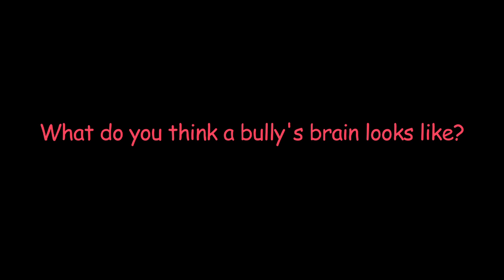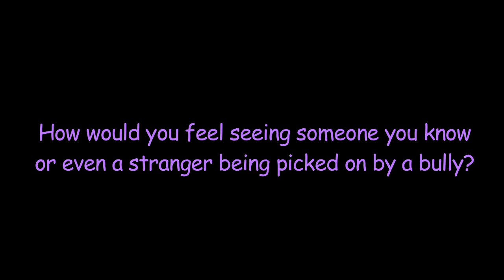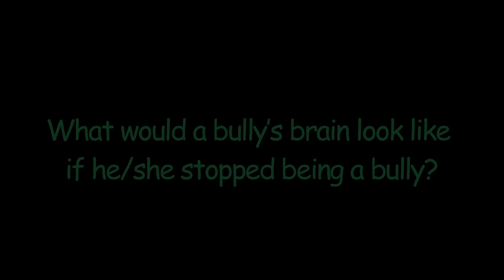A Bully's Brain - Part 1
We've examined bullying from all angles, except the one organ which is responsible for so many of our human functions. The Brain.

What does a bully's brain look like? How is it functioning in that moment?

In the first collaboration of its kind, Neuro.RAPT; a newly launched science collaborative and StudentsXpress; a magazine for students that promotes creativity, literacy and expression, examined the neural underpinnings of bullying from the perspective of students from Hamilton Elementary (Chicago, IL), in both kindergarten/first grade and middle school. Through interviews and art pieces, viewers will journey into a bully's brain.

In Part One, students from kindergarten and first grade share their perspective.

This projects aims to create greater awareness of the capabilities of our brain and its ability to choose between right and wrong, the ability to be more conscious of our actions so that we can make the world a better place - a place where bullying is no longer an option for all generations.

This project gently touches upon:

    The neuroscientific aspects of bullying through the use of metaphorical questions
    that touch upon the brain's plasticity (the ability to change)
    Emotions (our limbic system)
    Forgiveness
    Empathy
    Genetics vs environment

The Art Project
Students were given a sketch of a brain. (not designed anatomically correct) and were asked to color a bully's brain and then color a bully's brain once he or she stopped being a bully. (if that's possible)

The results are astounding and both students and adults will walk away with some valuable lessons and and plenty of unanswered questions
from these docu.bytes.

A Bully's Brain - Part 2 will premiere on June 17th.